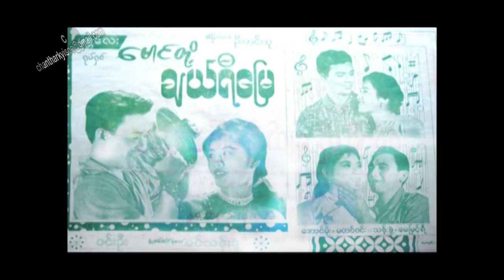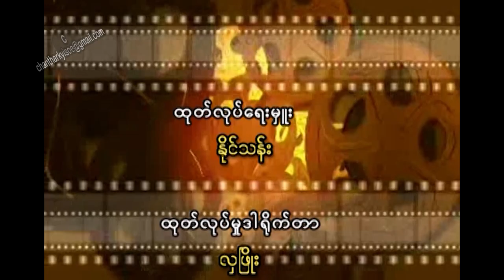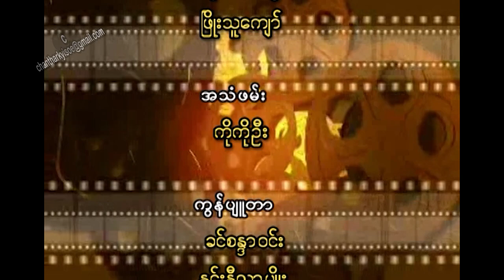Movie Talk ဇာတ်သဘင်မှ ရုပ်ရှင်သို့ ကူးပြောင်းလာသော အနုပညာရှင်များ S-1, EP-10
by
Kyi Soe Tun and နွဲ့နွဲ့စန်း